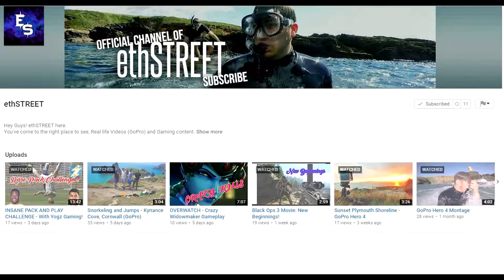UFC 2 - Becoming the BEST ON YOUTUBE! - KSI I WILL BEAT YOU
Hey guys, starting a new series where I will be fighting on UFC 2. This will be on ranked divisions and hopefully I will reach Div 10.

song: Ross Bugden - Fall (Non Copyrighted Orchestral Music)